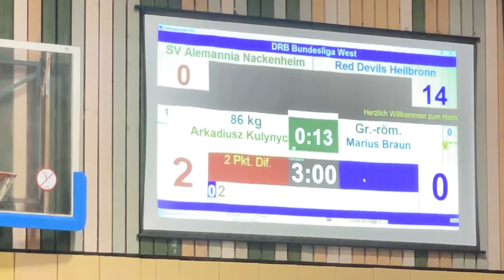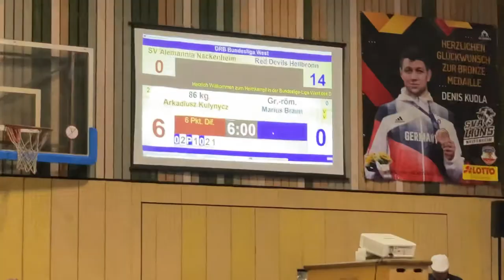3 KT 86 Gr Alemannia Nackenheim vs Red Devils Heilbronn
86 GR Arkadiusz Kulynycz vs Marius Braun